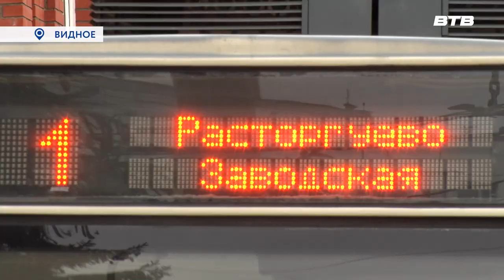ПРОФЕССИЯ - ВОДИТЕЛЬ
В Видновском троллейбусном парке прошло торжественное мероприятие, посвященное дню  работника автомобильного и городского пассажирского транспорта. В честь праздника более 20 сотрудников предприятие были награждены почетными грамотами и благодарственными письмами.